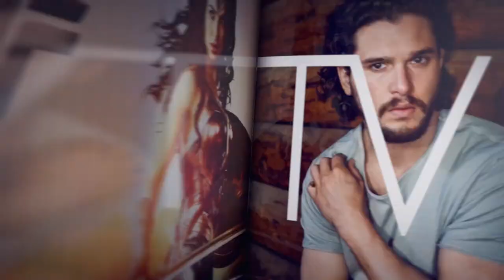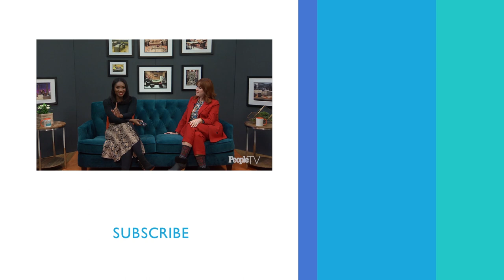Molly Ringwald Look Back At 'The Breakfast Club,' 'Riverdale' & More (FULL) | Entertainment Weekly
John Hughes Who!? She’s *our* muse now! Legendary actress, Molly Ringwald, stops by Couch Surfing this week to look back at some of her best roles – from her star-turning performance in ‘The Breakfast Club’ to ‘Riverdale,’ to her latest film, ‘All These Small Moments,’ and more!